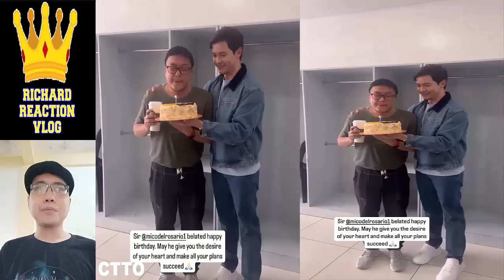Alden Richards & Kathryn Bernardo KathDen Update pt2 October 8 2024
Alden Richards & Kathryn Bernardo KathDen Update pt2 October 8 2024 aldenrichards kathrynbernardo kathden helloloveagain hellolovegoodbye kathryn bernardo alden richards kathden daniel padilla kathniel trending trend viral ngayon panoorin latest ganap update news 2 good 2 be true reel tiktok dj a very good girl elena 1944 startup ph all out sundays aos reel tiktok eat bulaga dabarkads eb five break ups and a romance the asia's multimedia star pambansang bae tisoy richard faulkerson battle of the judges a mother and son's story all out sundays aos maine mendoza aldub maichard mamaten pulang araw family of two out of order hello love goodbye hello love again ethan joy canada jejoden it's showtime gma gala 2024 family feud